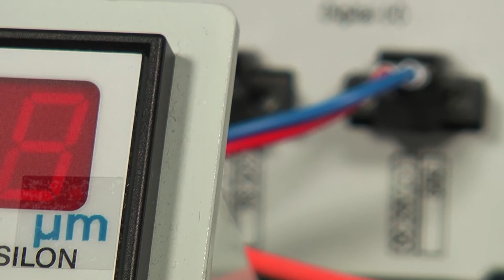optoNCDT 2401 2